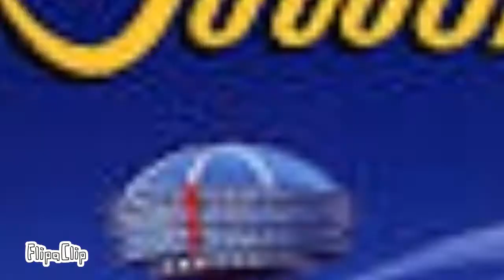boomerang movies animation logo 2021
happy new year for boomerang